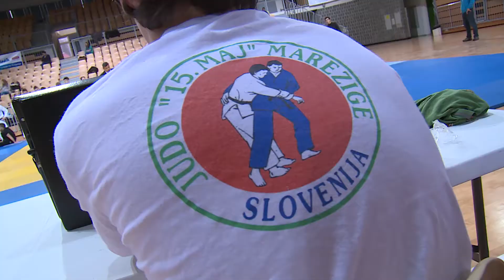Migaj raje z nami - Šport mladih / judo